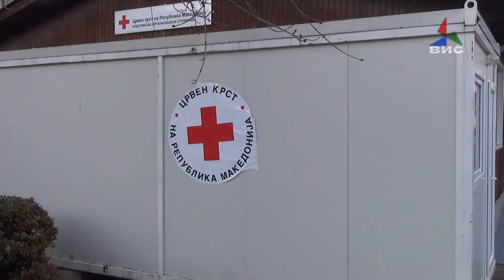Прилог- Струмица доби интервентно престојувалиште за бездомници